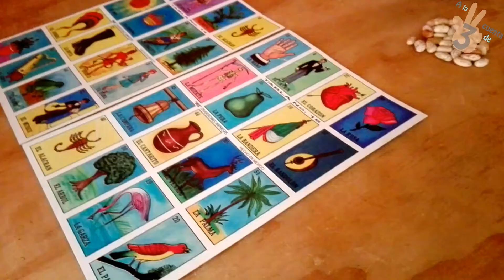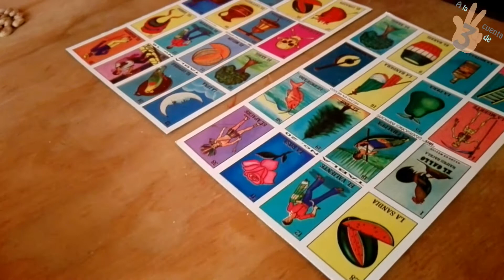A la Cuenta de 3 cap 1